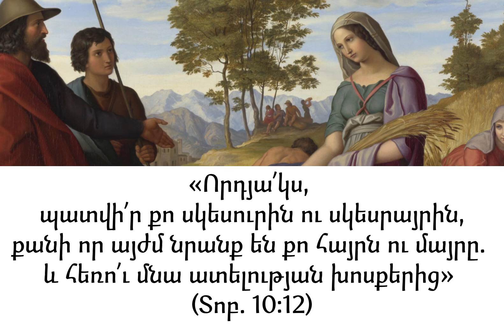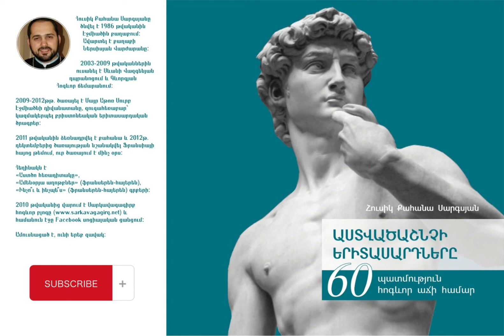#12 ՀՌՈՒԹ - Հարսներ - սկեսուրներ / Audiobook - ԱՍՏՎԱԾԱՇՆՉԻ ԵՐԻՏԱՍԱՐԴՆԵՐԸ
ՀՌՈՒԹ
🎧 Հարսներ-սկեսուրներ

ՀԱՐՑԵՐ ՄՏՈՐԵԼՈՒ ՀԱՄԱՐ
❓ Անշուշտ, Հռութի պատմության այս օրինակը նախ վերաբերում է այն երիտասարդներին, ովքեր ամուսնացած են, սակայն եթե անգամ դեռևս ամուսնացած չես, կարող ես մտորել` հայացք գցելով ապագային։
❓ Մտածե՛նք. որքանո՞վ է հարգանքը կողակցի ծնողների հանդեպ ուղիղ համեմատական հենց կողակցի հանդեպ ունեցած սիրուն և հարգանքին։
❓ Կուզեի՞ր արդյոք, որ քո կողակիցը անհարգալից կամ անտարբեր վերաբերմունք ցուցաբերեր քո ծնողների հանդեպ։
❓ Ինչպե՞ս ես անձամբ նպաստում այդ հարաբերությունների բարելավմանը կամ կայունությանը։
❓ Փորձի՛ր ինքդ քեզ համար անկեղծորեն գտնել այս հարցերի պատասխանները։

🙏 Շնորհակալություն բաժանորդագրվելու, լսելու, կիսվելու եւ մեկնաբանելու համար։
Աստված օրհնի քեզ
Գիրք քո՛ գրադարակից...